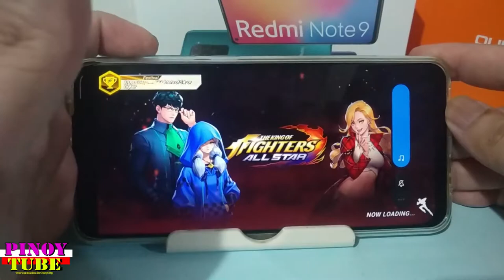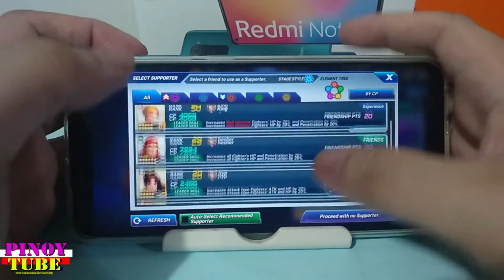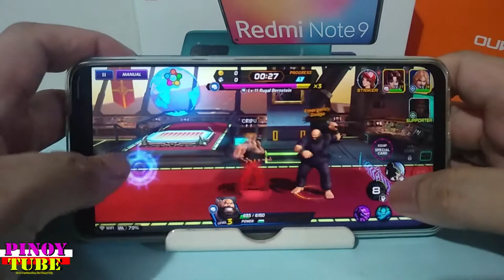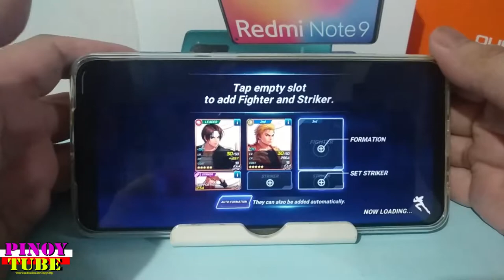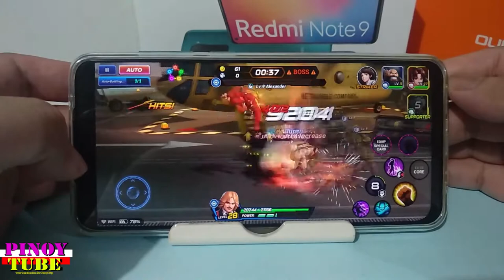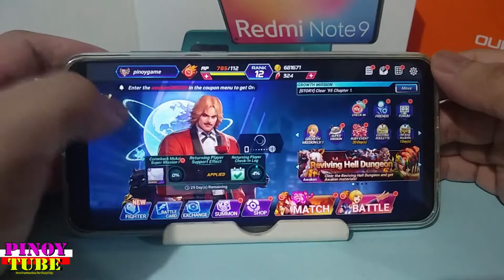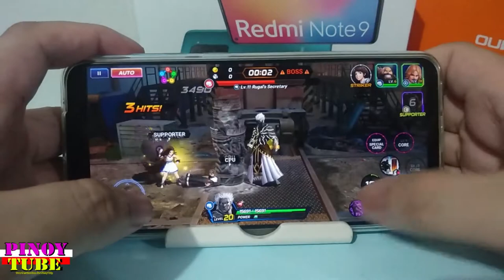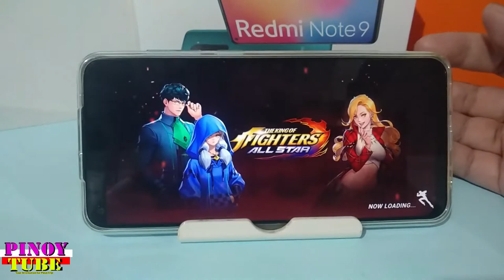Xiaomi Redmi Note 9 (3gb) King of Fighters All Star Gametest - Pinoytube